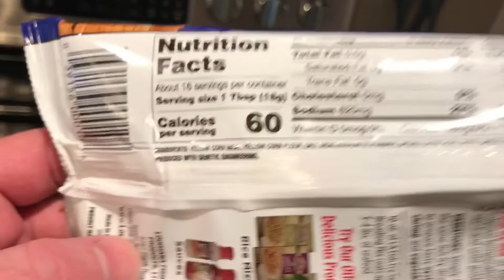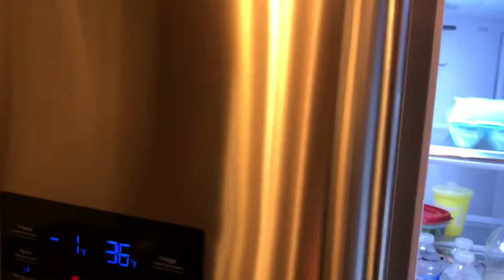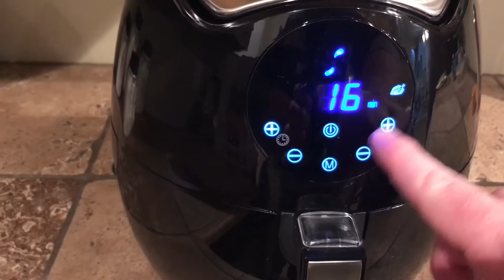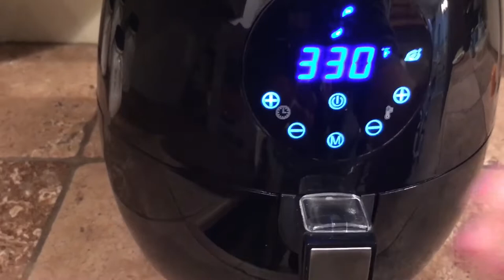Crappie Taste Off! Air Fryer VS Pan Fry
Air Fryer vs Pan Fry! It was a rainy weekend so instead of crappie fishing, we cook and ate some instead.